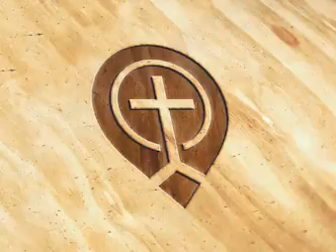09. Colossians Teaching 09 - Steve Gregg